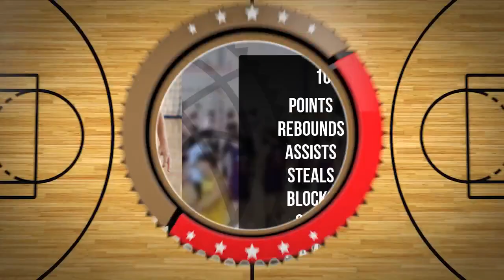Franciszek Rzeźniczak Player Mixtape DC105 Września 2024